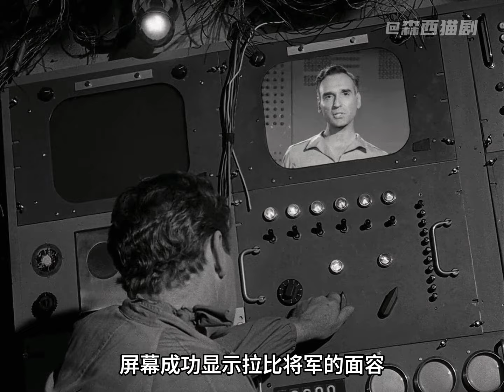男人獨自體驗孤獨的最高等級，殊不知這里卻是伊甸園